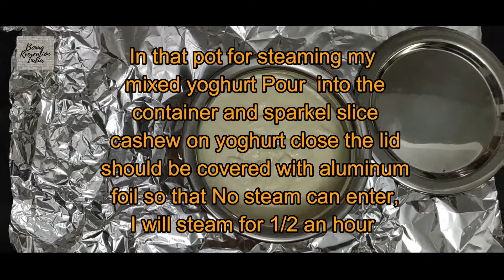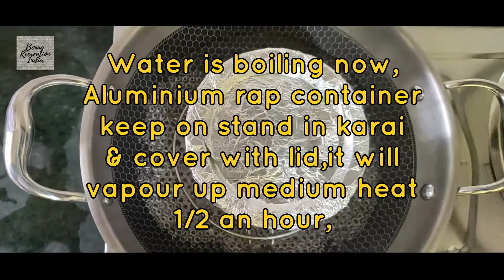Bhapa doi recepi | bhapa doi make from yogurt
bhapa doi recepi | bhapa doi make from yogurt, bhapa doi bengali sweet,
bhapa doi easy to make,yogurt with condensed milk mixture in bhapa doi,
without stem can not make bhapa doi, pressure cooker required for bhapa
doi,bhapa doi with evaporated milk,bhapa doi recipe in bangla,
bhapa doi recipe without oven,bhapa doi with evaporated milk,bhapa doi recipe without chula,Bengali Sweet Recipes,sweet yogurt,sweet yogurt recipe in bangla,Steamed yogurt cake,bhapa doi on stove,bhapa doi with jaggery,
bhapa doi recipe | steamed yogurt pudding | bengali yogurt sweet recipe with step by step photo and video recipe. bengali cuisine is known for its creamy and satisfying dessert recipes made with milk or with milk products. most of these desserts are made with milk by evaporating it or by curdling it. but there is some bengali dessert made with curd or yogurt and bhapa doi recipe is one such simple creamy dessert recipes.

bhapa doi recepi,bhapa doi make from yogurt,Bhapa Doi,Bengali Bhapa Doi,
Mishti Doi,how to make bhapa doi, mishti doi recipe,steam sweet yogurt,doi mishti,mishti doi in microwave,how to make bhapa doi,homemade bhapadoi,
home made bhapadoi,Indian Sweets,hung curd recipe,bhapa doi youtube,
homemade mishti doi recipe,condensed milk,bengali mishti doi recipe,
recipe of mishti doi,yogurt recipe,Bhapa Mishti Doi,made from milk,milk,
milk condense,tight bhapa doi,bhapa doi bengali dessert,dessert,mishti dahi,hung curd, mitha dahi,doi recipe with condensed milk,bhapa doi sweet

i have posted quite a few dessert recipes including many bengali desserts, but this recipe of bhapa doi is very unique. it is unique because of its cooking procedure. to begin with, the yoghurt is strained to remove water content from it. this process is also known as hung curd which is a very common procedure to make maharastrian shreekand or any curd based dessert. however, it is later mixed with a sweetener like sugar or condensed milk and then steamed to form cheesecake like texture. steam would further reduce the moisture level to form a wobbly jelly-like texture. as matter of fact with the texture you may easily get confused that gelatin or agar agar may have been added, but it is just 2 ingredients. you may serve these either chilled or warm, but if you as my personal preference, i would go for super-chilled option.